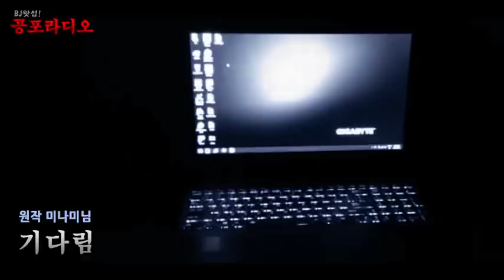[왓섭! 공포단편] 기다림 (괴담/귀신/미스테리/무서운이야기)